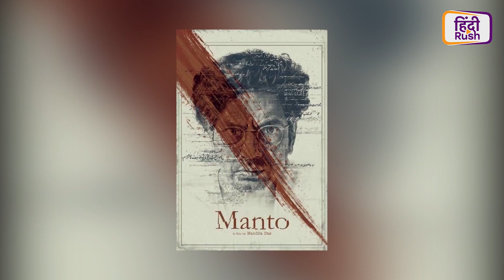Batti Gul Meter Chalu या Manto कौन सी FILM देखें? Shahid kapoor| Nawazuddin Siddiqui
21 सितंबर यानी आज बॉक्स ऑफिस पर दो  फिल्में रिलीज़ हुई हैं Batti Gul Meter Chalu और  Manto |  अब आप यदि इस हफ्ते दोनों ही फिल्मों में से किसी एक को देखने का प्लान बना रहे हैं तो हम मदद कर देते हैं और बता देते यहीं कि कौन सी फिल्म होगी है पैसा वसूल और किसे देखना है फ़िज़ूल !